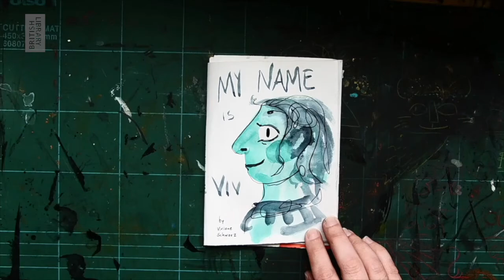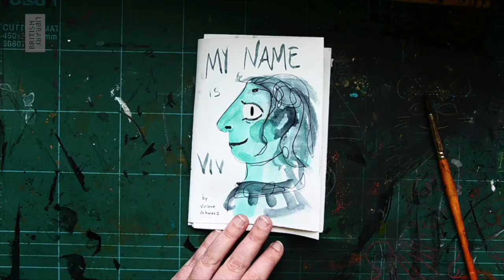Concertina book by Viviane Schwarz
Journey into Viviane Schwarz's story to find tall towers, humming trains, the smell of pancakes, and a mysterious dragon. Discover how to make your own concertina book on the British Library's Discovering Children's Books